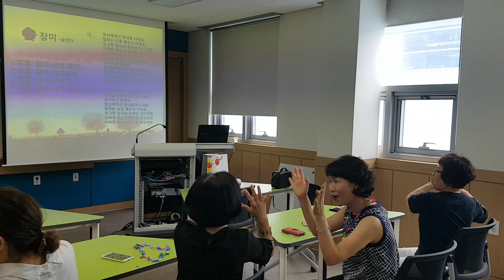충청대학교 "장미,율동"웃음치료,레크레이션,스피치,버드리,노래,건강,다이어트,운동,행복,힐링,수면,체조,인생,치매,서요석,smile,recreation,music,dance,fun